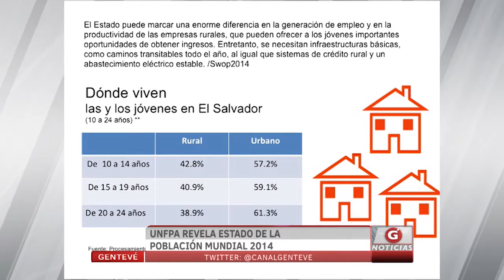Gentevé Noticias - UNFPA revela estado de la población mundial